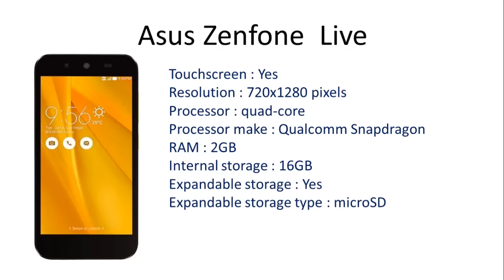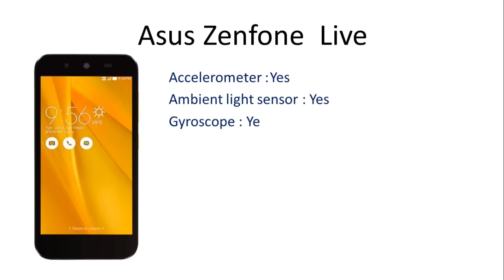Asus Zenfone Live - Full Specifications, Features, Price, Specs and Reviews 2017 Update Video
About Asus Zenfone live :

Release date : February 2017
Dimensions : 141.20 x 71.70 x 7.90
Weight : 120.00
Battery capacity (mAh) : 2650
Removable battery : No
Colours : Shimmer Gold, Rose Pink, Navy Black
Screen size : 5.00
Touchscreen : Yes
Resolution : 720x1280 pixels
Processor make : Qualcomm Snapdragon
RAM : 2GB
Internal storage : 16GB
Expandable storage : Yes
Expandable storage type : micro SD
Expandable storage up to (GB) : 128
Rear camera : 13-megapixel
Flash : Yes
Front camera : 5-megapixel
Operating System : Android 6.0
Skin : ZenUI 3.5
Wi-Fi : Yes
GPS : Yes
Bluetooth : Yes
Headphones : 3.5mm
FM : Yes
Number of SIMs : 2
SIM Type : Micro-SIM
GSM/CDMA : GSM
3G : Yes
4G/ LTE : Yes
Proximity sensor : Yes
Accelerometer : Yes
Ambient light sensor : Yes

OnePlus 4=
Xiaomi Mi Mix 2=
HTC 11=

Social Midea
Google+=